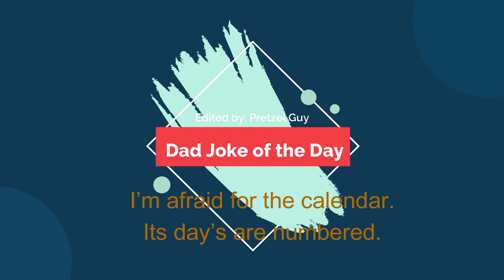Minecraft | Hypixel Bedwars | Pretzel Guy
Today I play Hypixel Bedwars for the first time (for youtube).

Leave tips in the comments so I'm not trash at bedwars.